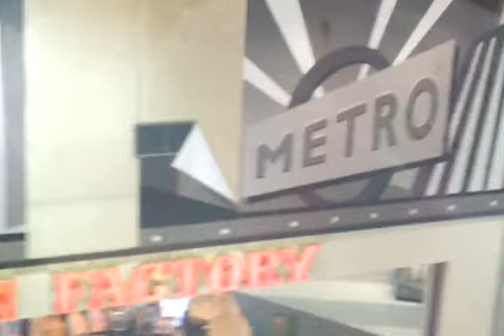Pearlridge Shopping Center, Monorail Ride, Pearl City, Oahu, Hawaii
Overlooking Pearl Harbor, Oahu, Hawaii - From a distance you see the harbor and Ford Island.